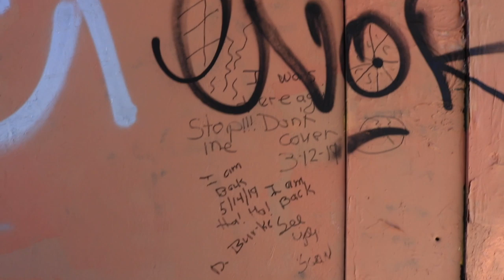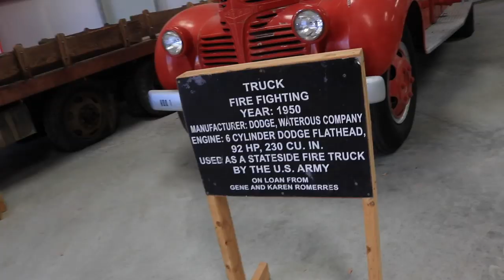Vlogging My Road Trip!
In today's vlog, I travel a long distance in an attempt to reunite with my family. Along the way, I witness true love, Santa Claus, war, and an establishment specialized in stage performances and buffets. lit? Find out for yourself.